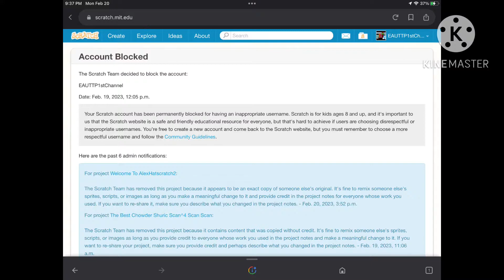My Reaction Has Been Scratch Account Got Terminated